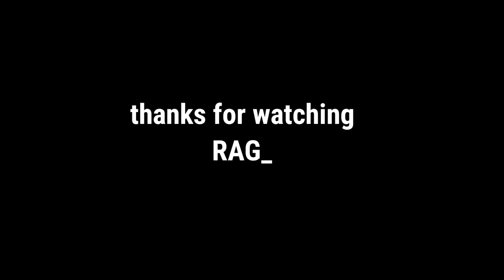police ne pakad liya 🥺8000 ka chalna kr diya 🥲